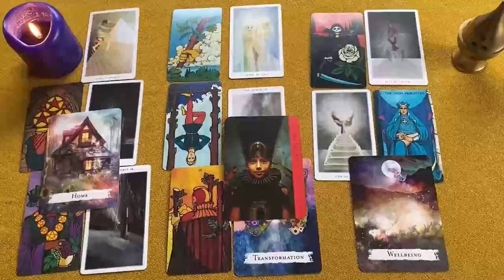LIBRA JAMAS VI ALGO IGUAL ❗️😱 BORRA DE TU VIDA ESTOOO ❌ HOROSCOPO LIBRA AMOR OCTUBRE 2024